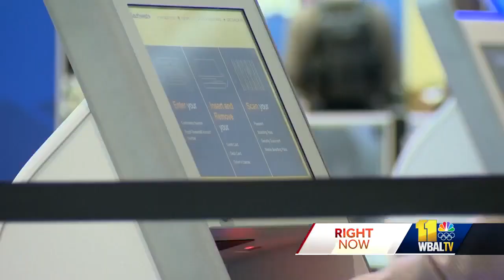40K travelers expected through BWI-Marshall Wednesday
Baltimore-Washington International Thurgood Marshall Airport was packed with holiday travelers Tuesday morning, but that cleared by the afternoon. Long lines created by people catching early morning flights disappeared by lunchtime to the relief of many. Airport officials said airline ticketing and security checkpoints have moved quickly and efficiently so far this week. Wednesday's projections for the airport show passenger totals are expected to reach about 40,000 travelers.